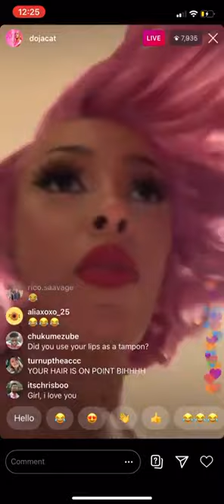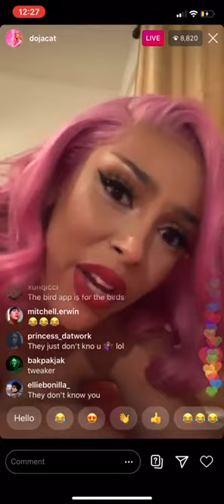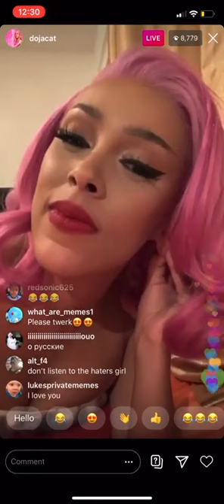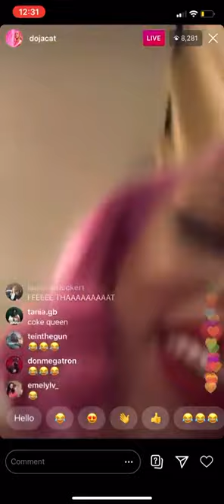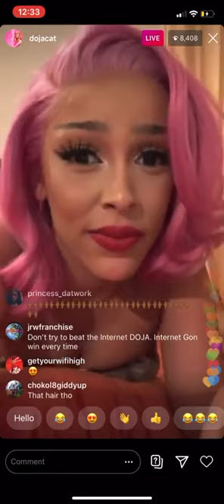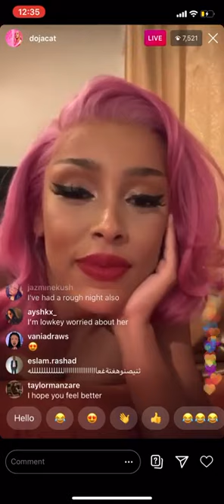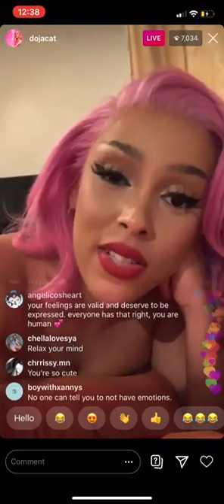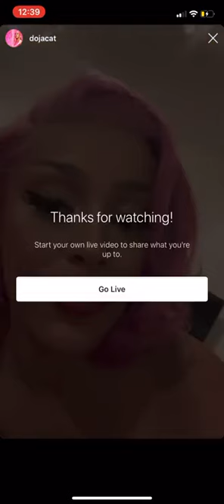Doja Cat Says She Doesn't Do Coke on Instagram Live (2/23/2020)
Doja Cat Socks
Doja Cat Hat
Doja Cat Hoodie